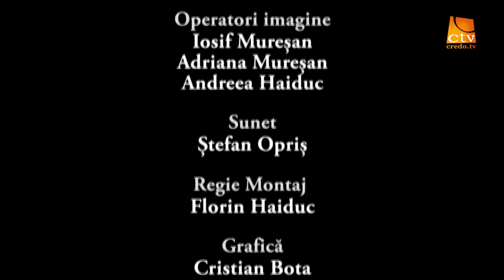51. Pana la marginile pamantului - Don McCurry (ses 3)